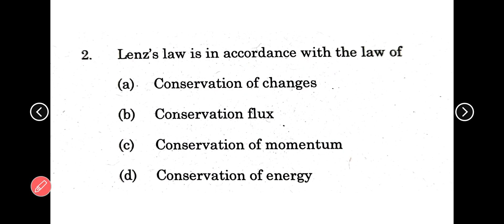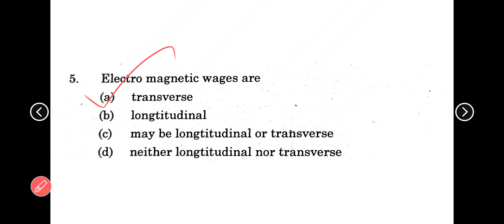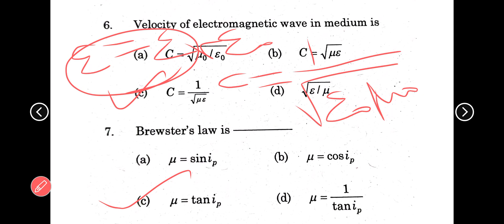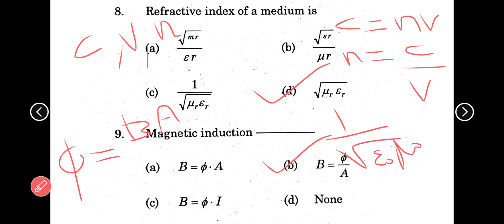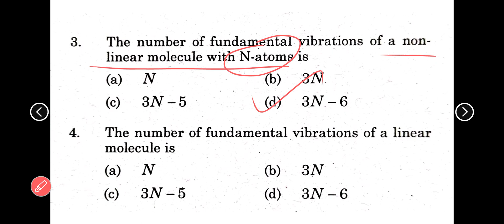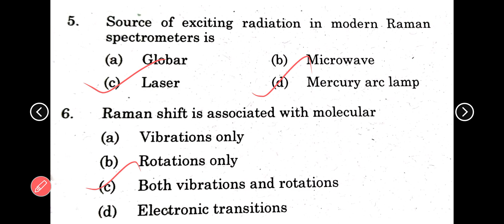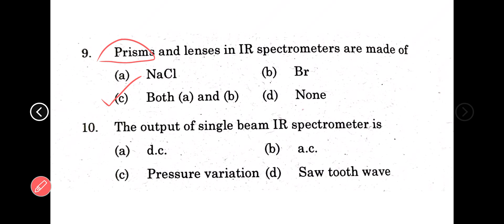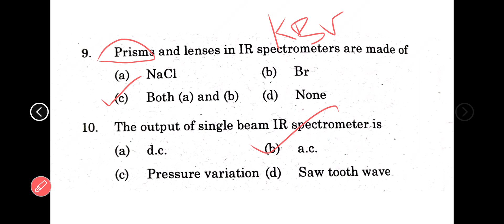UG trb physics mcq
UG trb physics mcq . This is very useful for your exam. so watch video and note each question also goes through your book.

properties of matter mechanics viscosity surface tension Young's modulus